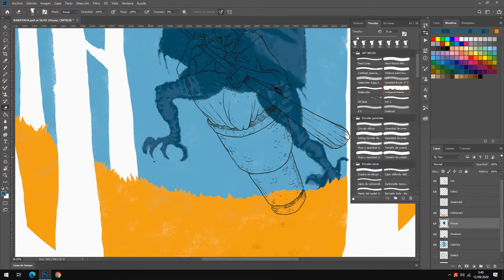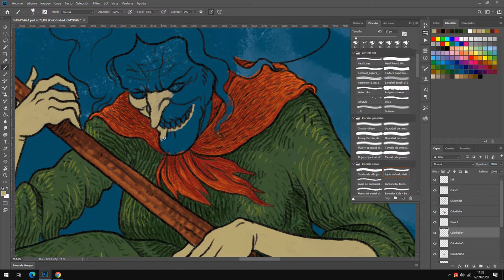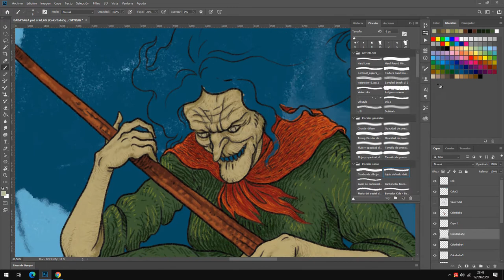Speed Painting: BABA YAGA, The Russian Witch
Here's my illustration process of Baba Yaga, a witch from russian folklore. She lives in a house that stand in two chicken legs, and she flies through the wood riding a mortar. She is a very interesting figure of the russian folklore, since she's not completely evil, but an ambiguous being. She's like the average witch from fairytales, an old decrepit and scary woman who eats children, but also many adventurers and heroes look for her advise.
In this illustration I depicted a part of her stories that state that she can rejuvenate herself by drinking a magic tea made from a blue rose.